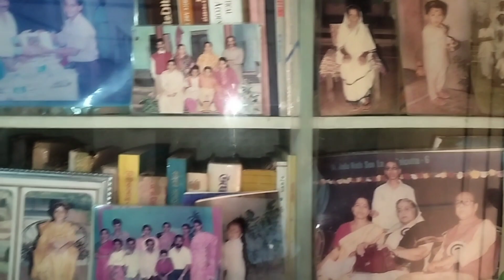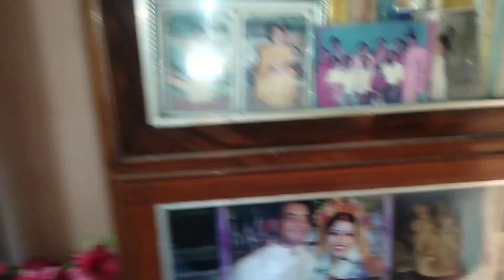আমাদের ১০০ বছরের পুরোনো বাড়ি। অনেক ভালোবাসা স্মৃতি জড়িয়ে আছে এই বাড়ি তে।